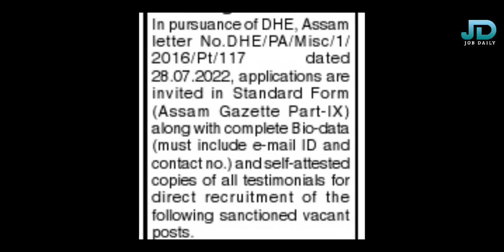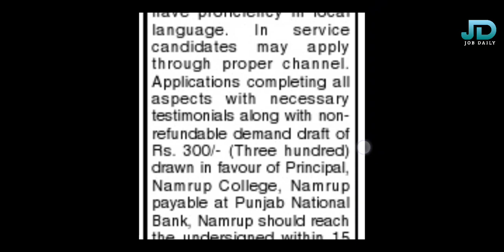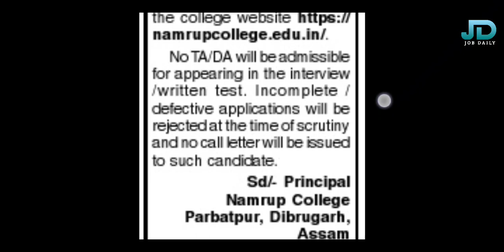Namrup College Recruitment || Latest Job in Dibrugarh